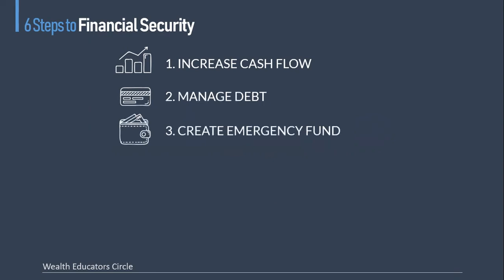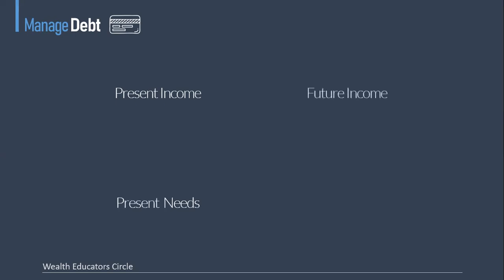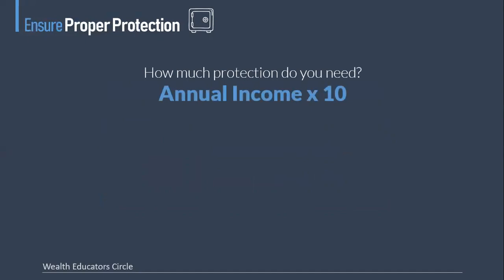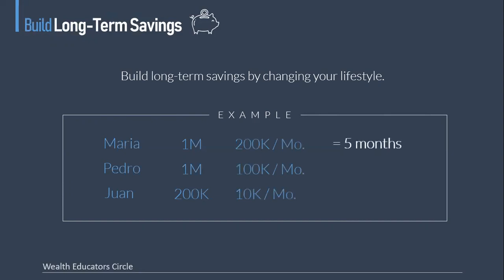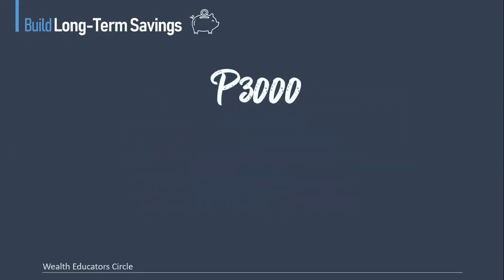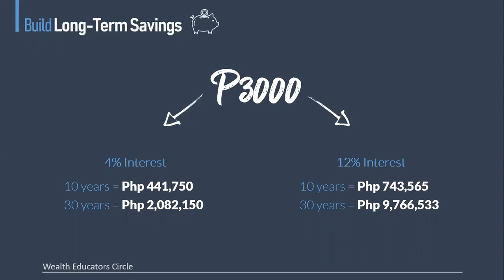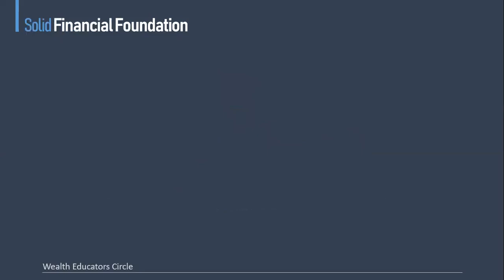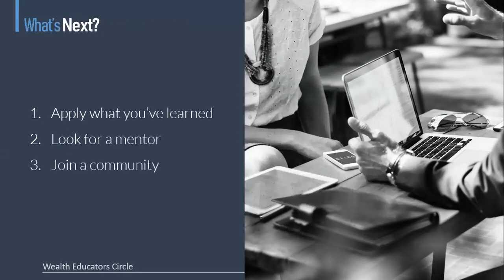6 Steps to Financial Security